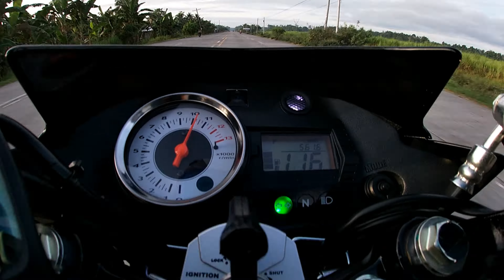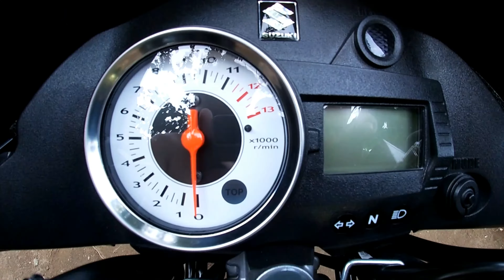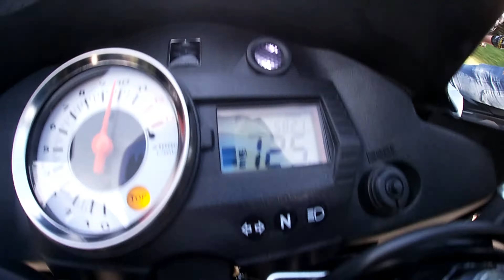SUZUKI RAIDER CARBURATOR 2021 MODEL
The Suzuki Raider R150 is always the choice of all riders who want power and performance but still want to add more to their bikes through customization of modification. Powered by Suzuki’s reliable 150cc carburetor engine with double overhead camshaft (or Twincam), 4-valve, 6-speed transmission, the Raider R150 has already captured the hearts of the Filipinos. The R150’s slim body holds very well its highly powerful engine giving a very light yet authoritative ride. A packed ride with very distinct appearance, it is a sure headturner on the road.

JOIN US!